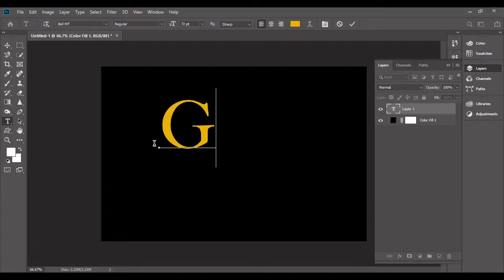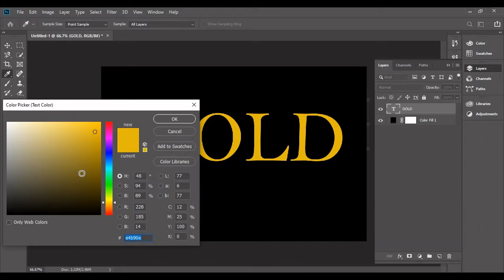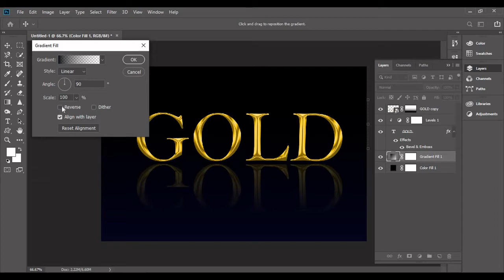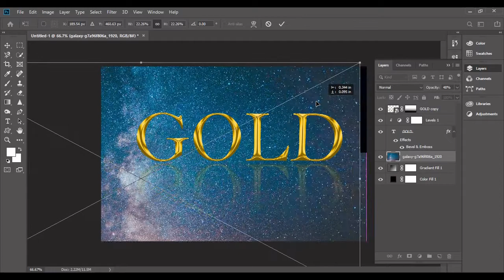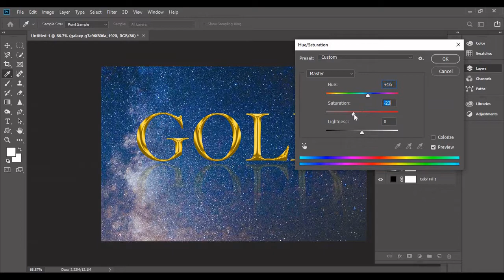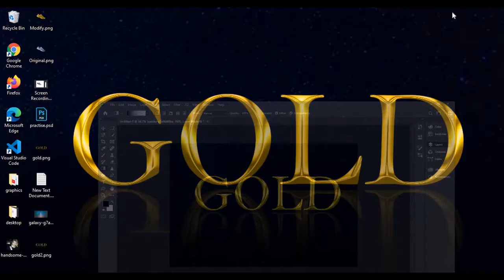how to make a gold text effect in photoshop | 3d gold text | stylish text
In this video, I'm going to show you how to make a gold text effect in photoshop and also make easily 3d gold text for any purpose just follow these steps and enjoy this tutorial.

In this channel, you get new videos on graphics techniques in a short way you learn more techniques day by day and make the creative design as you like for your purpose.
In this video you learn the following techniques:
1: how to make a gold text effect
2: how to create 3d fonts
3: text effects
4: how to create stylish fonts
I hope you enjoy this video and learn new things.

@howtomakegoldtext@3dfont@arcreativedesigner